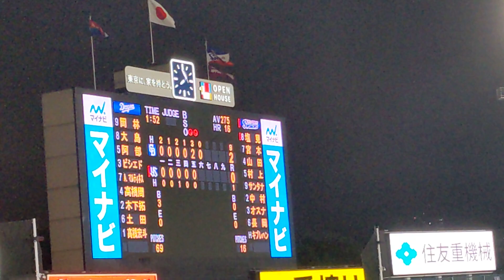【６回裏③・高橋宏斗✕塩見泰隆】20220922 東京ヤクルトスワローズ✕中日ドラゴンズ